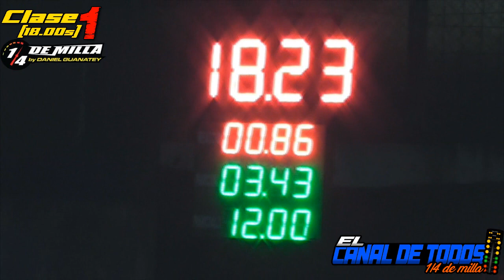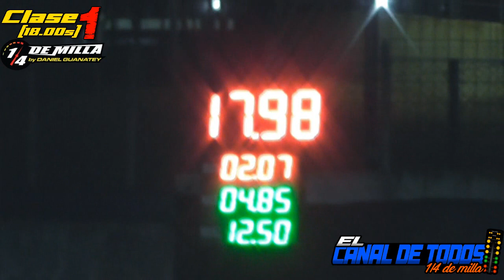Clase 1 18/2/2023 CDT Autodromo Galvez